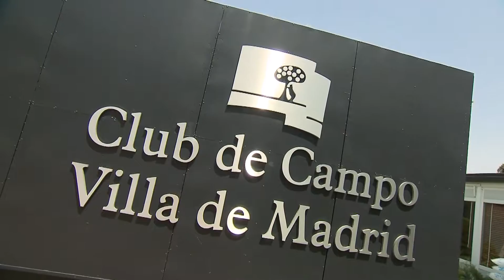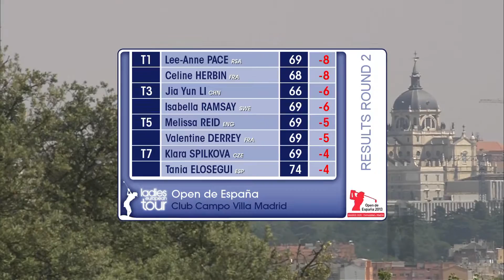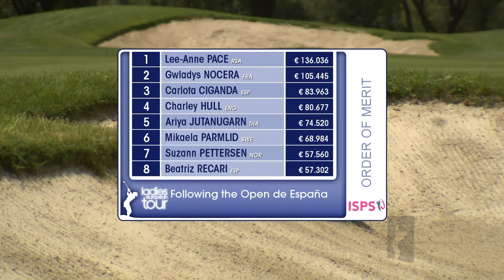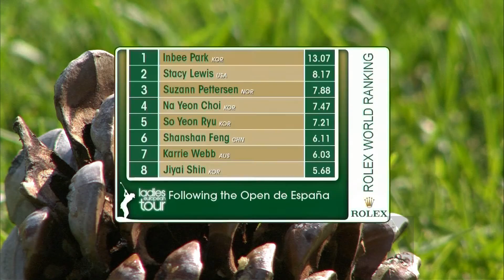LET Golf - Open of Spain 2013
Lee-Anne Pace closed out the Open de España to claim her second Ladies European Tour victory this season and returned to the top of the ISPS HANDA Order of Merit.

The 32-year-old South African, who won in Turkey two months previously, collected her seventh win on Tour, with a final round of 71 at Club de Campo Villa de Madrid.

The 2010 LET money list winner started the final round tied for the lead with Frenchwoman Celine Herbin but quickly took control of the championship with four birdies in her first seven holes.

Although she had built a four stroke lead, the drama increased after she took a double bogey on the 17th, reducing her lead to one with a hole to play.